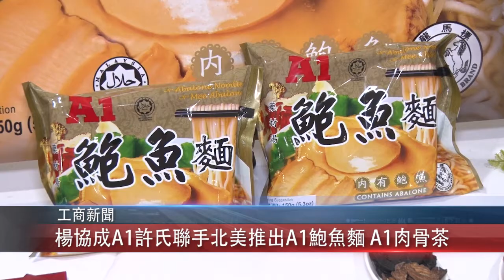0522 粵 楊協成A1許氏聯手北美推出A1鮑魚麵 A1肉骨茶